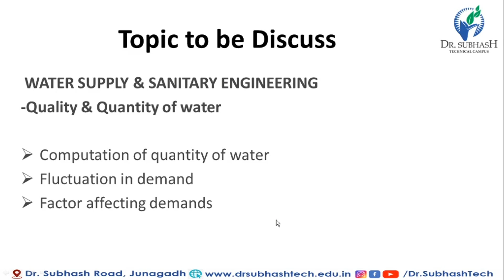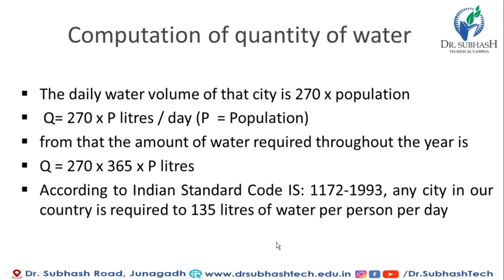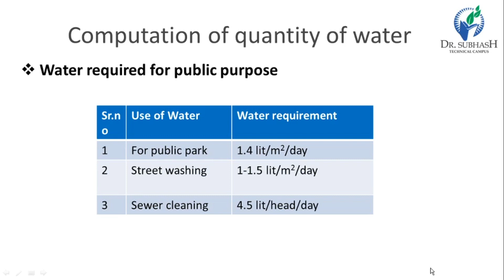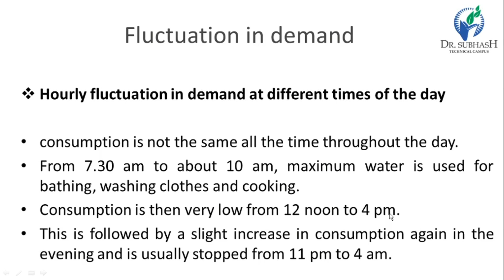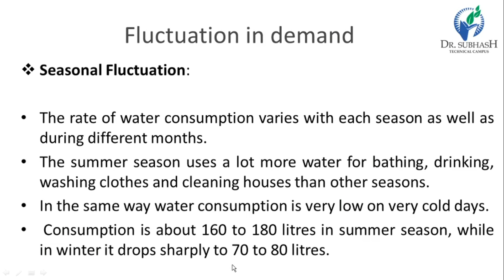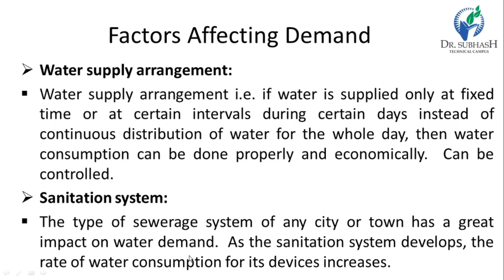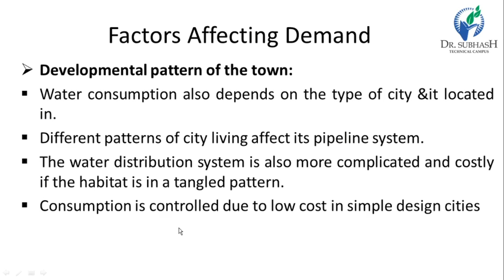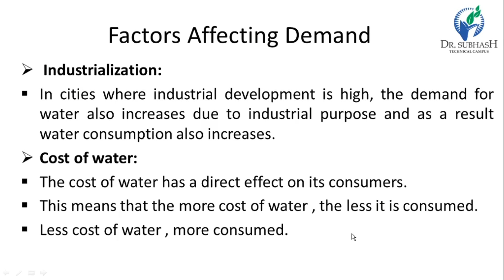WSSE-Lecture 6-Computation of water,fluctuation & factors affecting demand-By Prof.A.C.Kalola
Computation of quantity of water
Fluctuation in demand
Factor affecting demands